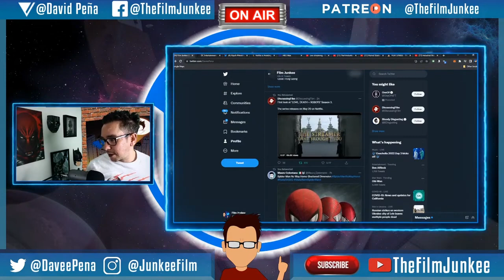Batman and Lois Lane Hooking Up in the SnyderVerse Debate - Film Junkee Shots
The past weekend I noticed people were debating on Batman and Lois Lane hooking up and having a baby together according to the whiteboards created by Zack Snyder and Jim Lee.